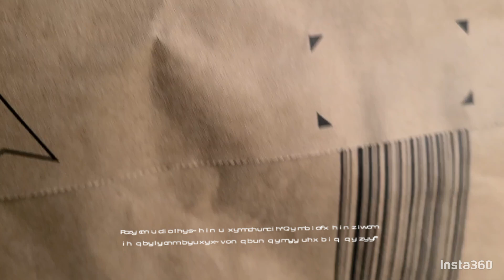ヘッドライトの暗いハンターカブJA65に補助灯をつけてみた…のだが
ヘッドライトの暗いハンターカブ(汗)基本夜は走らないが、トンネルなどでは怖い…見た目は個人的に好きなモノがAmazonセールで安かったので購入して取り付けてみた
青イカリング+LED砲弾型ついでに安くなっていたリレー採用とよく見るステーで取り付け
ん〜個人的に青イカ拡散明るすぎかなLEDはスポット、明るさ自体はいいがなにせスポット(汗)